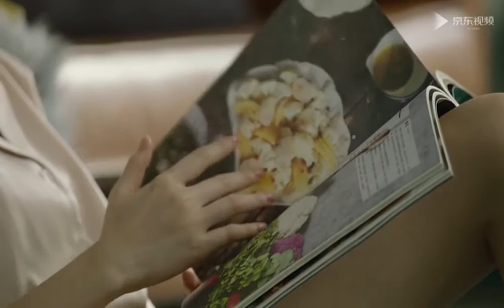Liven G3 Smart Electric Baking Pan